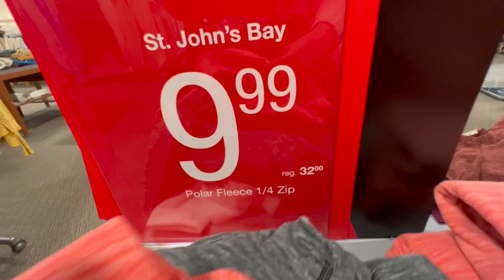BLACK FRIDAY DEALS SHOPPING 2023 | NEW MEXICO | Jella & Bill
Black friday shopping 2023.